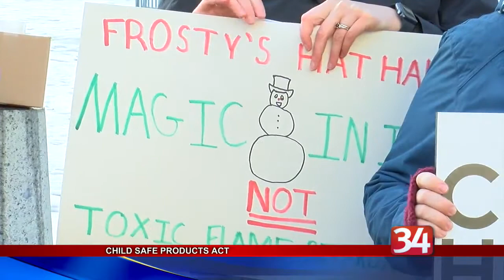Child Safe Protections Act